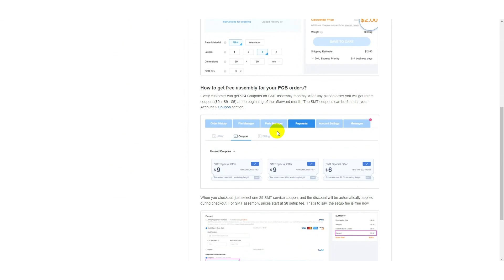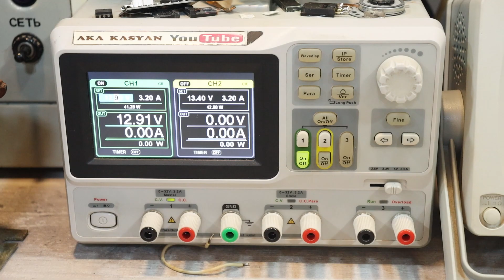How to check TL494. TESTER TL494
My laboratory equipment
Multimeters